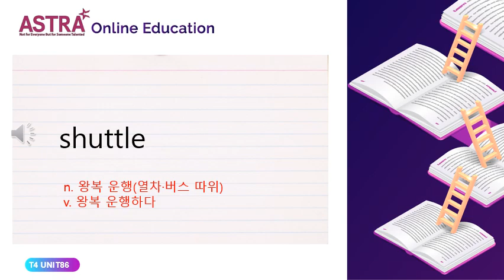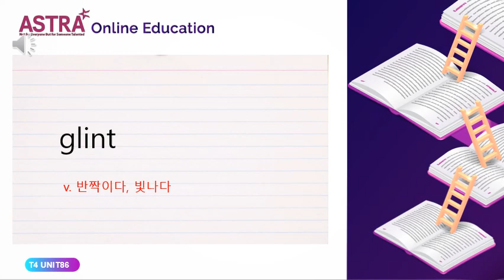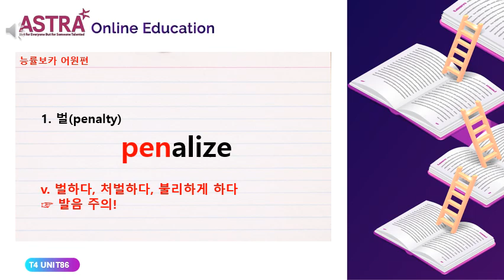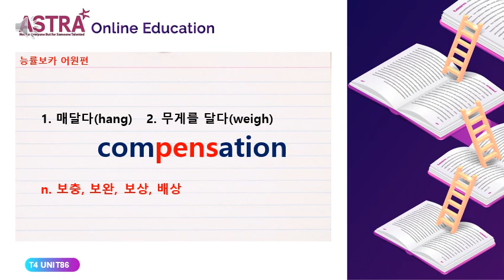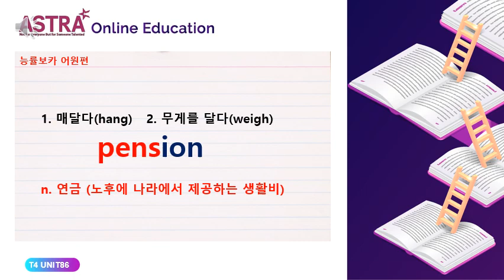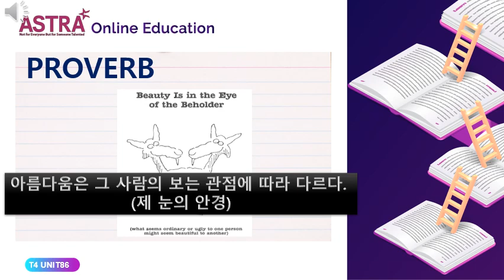TREASURS 4 UNIT86